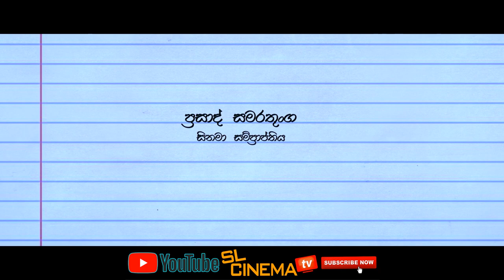Iskoleta Man awa / ඉස්කෝලෙට මං අවා Movie Official Trailer 2019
Movie Iskoleta Man Awa / ඉස්කෝලෙට මං අවා
Director - Prasad Samarathunga
Story & Producer - Sandun Dolamulla
Production Coodinator - Ranjan Prasanna
DOP - Sumith Kumarage
Editor - Shan Alwis
Cinematography- Nishshanka Wijerathne
Music Director- Udara Samaraweera
Assistant Director - Prasanna Wijesingha
Production Manager - Sujeewa Rohan
Art - Ashoka Chaminda Waas , Asst - Prasanna
Make up- Rasika Thennakoon , Asst - Upeksha
Photography- Nishshanka Wijerathne

Social Media Marketing- Lakmini International (Pvt) Ltd.

Starring- Kumara wadurassa, Edna Sugathapala,Roshana,Rajitha Hiran,Upul Weera Singha, Udith Abeyrathne ,Theja Nadeeshani,Jayathissa Athulasiri,,Samanthi Lanarol, Jagath Apaladeniya,Aruna Dammika
Child Act - Viraj Madushan,Shayni Rochana,Neththikumara,Thiraj Dewmina Kumarasingha, Kusal Veeramantri,Denura Veerasingha,Nimna Warshana.R.D. Anjana